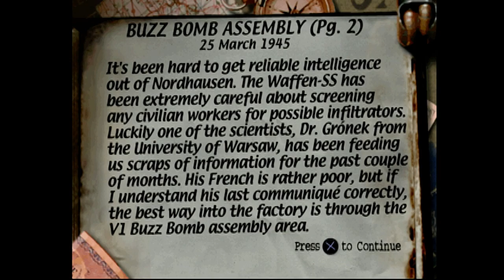Medal of Honor - x22 - Buzz Bomb Assembly (3 Stars) - 2-22-2022